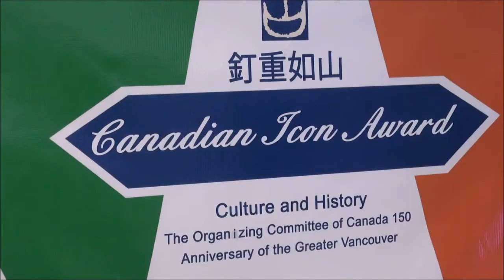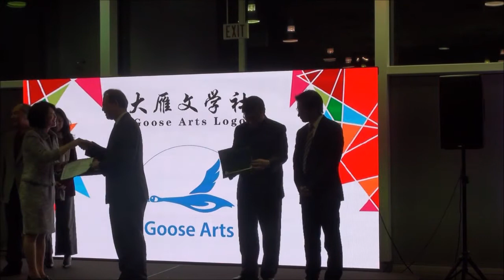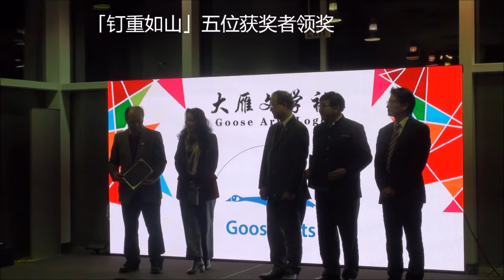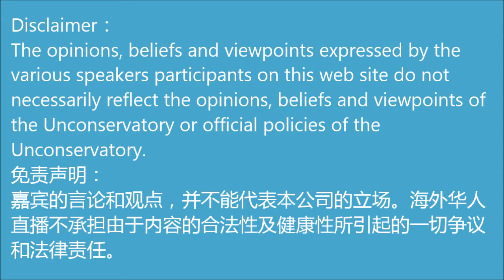【海外华人直播】2018年 Canada 150+ “钉重如山”奖颁奖仪式 | 2018 Canadian Icon Award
海外华人直播记者：一路有你  报道：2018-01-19 下午3点，大温哥华CANADA 150庆祝活动组委会与「艺空联盟VAN」在温哥华力邦艺术港联合举办 Canada 150+「钉重如山」颁授仪式。经过「钉重如山」桑宜川、林志明教授等提名委员会提名，评审委员会审核，入选者名单中，最终评出五位获奖者：徐洪，李灿明,等等。

同时举行「大雁文学」项目启动仪式和艺术家罗善权作品慈善拍卖，文学大腕「文学与人生」精彩主题演讲。

有多位加拿大三级政府政要出席本次活动：列治文市长 马宝定 （Malcolm Brodie ），康安礼 （Anne Kang），Prof. Philipp (zhiming) Lin ect.为获2018 Canadian Icon Award 奖者颁发奖章，为大雁文学项目启动揭幕。

地址在列治文三号路4211。

OVERSEA CHINESE LIVE STREAM 海外华人直播频道

如果您认为我们的视频对了解华人生活和开阔视野有帮助，请免费订阅海外华人直播视频。

请我们喝咖啡 激赏海外华人直播 Oversea Chinese Live Stream